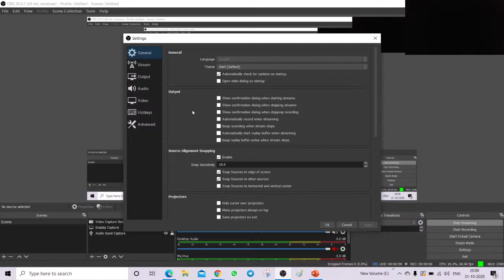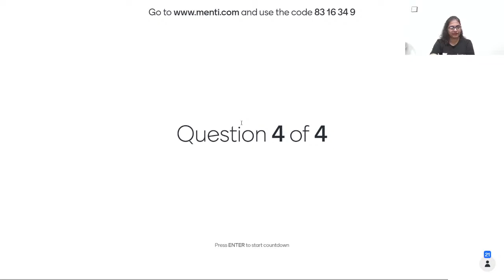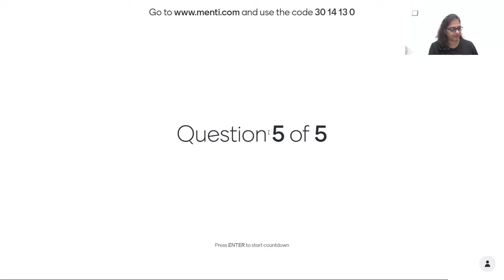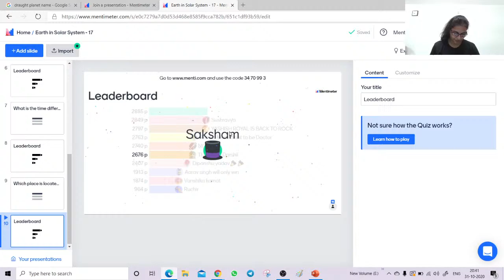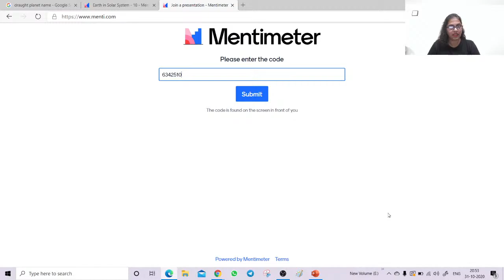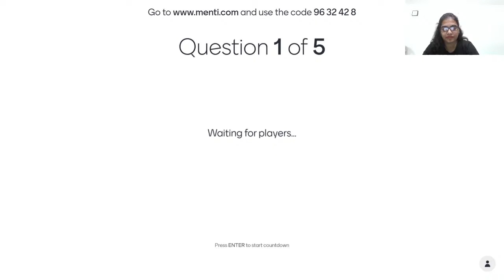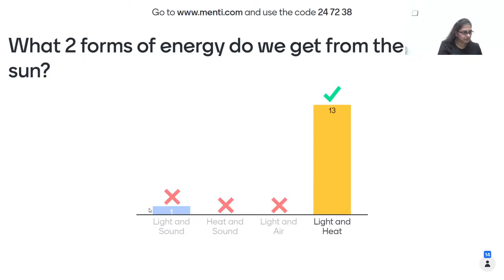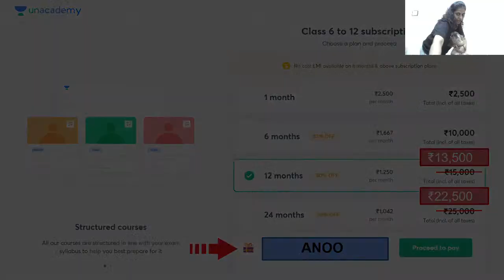The Earth in the Solar System - Part 2 | Mega Menti Quiz on Geog | 6th CBSE | Anuja Parekh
In today's lecture, we’ll cover the “Mega Menti Quiz on Geog - The Earth in the Solar System - Part I” of Class 6 Social Studies. Anuja Parekh will help you understand this topic and the preparation strategy for Social Studies, resulting in fast-forwarding your preparation for your exams.

Anuja Parekh and more top educators are teaching live on Unacademy.

Unacademy Subscription Benefits:
1. Learn from your favourite teacher
2. Dedicated DOUBT sessions
3. One Subscription, Unlimited Access
4. Real-time interaction with Teachers
5. You can ask doubts in the live class
6. Limited students
7. Download the videos & watch offline